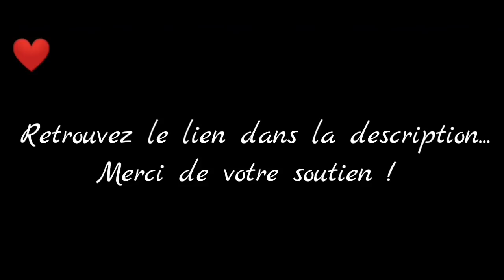Fallen Road - Chapitre 21 - Partie 1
Vidéo de captures du jeu Is It Love ? Fallen Road

Après quelques propositions d'abonné(e)s, et la triste perceptive de devoir stopper mon activité sur la chaîne faute de financement, j'ai décidé la création d'une cagnotte participative...en voici le lien :
Merci beaucoup à ceux et/ou celles d'entre vous qui participeront à la pérennité de la chaîne !